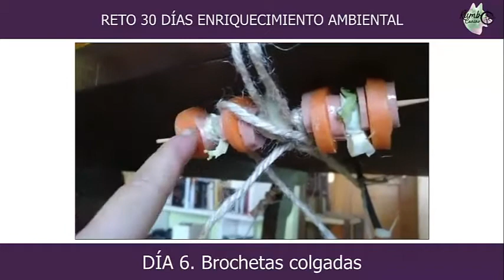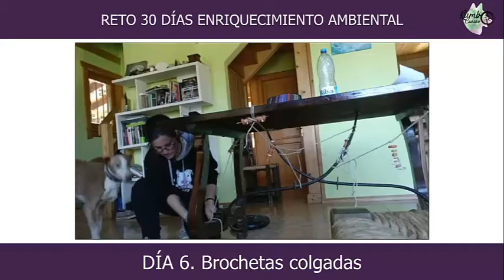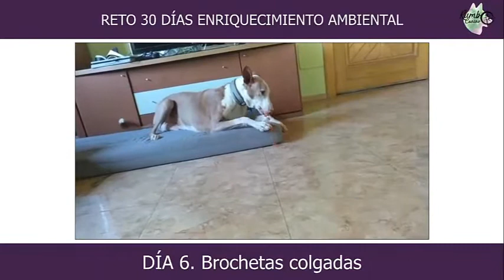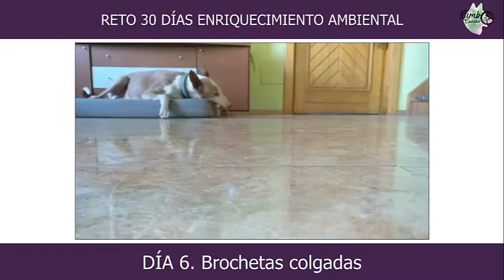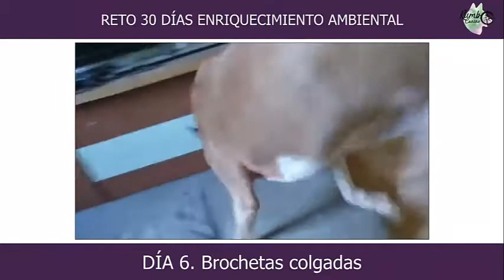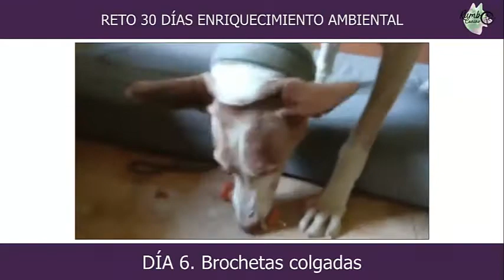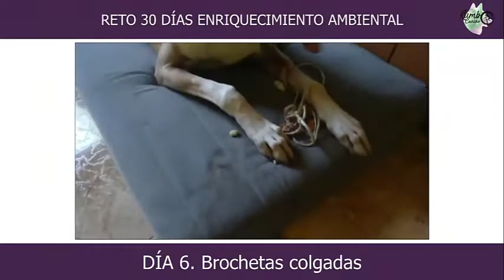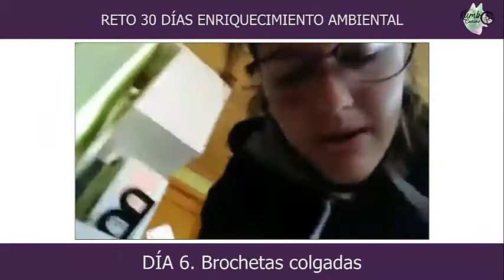Enriquecimiento Ambiental - Brochetas para perros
¿Cómo disfrutar de la comida de manera distinta? En este vídeo vemos cómo preparar brochetas deliciosas para tu perro y que las disfrute a su manera y con seguridad.

Para más info sobre el Intensivo Enriquecimiento Ambiental, clica aquí